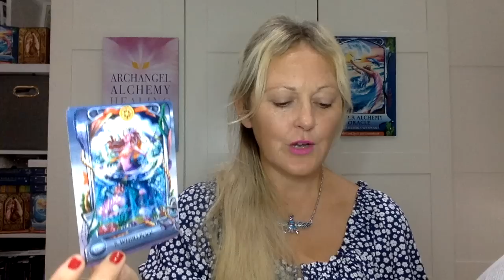Energy update: 'As the fantasy fractures, the glamour wears off… we can change to a higher timeline‘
In this video, Alexandra discusses some of the recent themes coming up around the current energy shifts we are experiencing.

Themes covered:

* Time and time distortions and how to manipulate time for your own benefit
* Timelessness and our true holographic nature
* Addictions and self-soothing
* Living according to your own rules and celebrating uniqueness within the context of unity love consciousness
* The crumbling of fantasies and illusions - glamour is wearing off as the new earth anchors in
* Illusion of separation ending
* Feeling fed up / can’t be bothered
* Fight, flight, freeze and fawn programming now burning off
* Everything seems too real and too hard as we land on true earth, but we can upgrade our timelines
* Water and evidence of the glamour wearing off - ie: Fluoride in the bottled water
* O blood group - world angels, mothers and fathers and global gridworkers

Alexandra says:

‘Humanity is far older than our history books would lead us to believe and all of the answers are written in our DNA’

‘As the fantasy fractures, as the glamour wears off… we are having memories of lifetimes in other dimensions’

‘If you peer into your future and you don’t like what you see, we can backward engineer it to change the timeline to a higher timeline‘

‘Let the mental body catch up with the physical body’

‘We are all in recovery from the huge shifts we are going through - follow your highest truth and your highest guidance - the blinkers are literally coming off’

‘You reserve the right to make no choice until you know which choice to make’

‘It’s ok to sit in stillness and refuse to budge until you know’

‘Give yourself permission to know what you want and who you are’

As a healer and spiritual channel, Alexandra has created a platform through which to share the wealth of wisdom rising on the planet with the return of the Divine feminine. The show offers inspiration from expert interviews with authors, healers, teachers and visionaries to news, channelled guidance, events, festivals, sacred travel and retreats.

*ABOUT ALEXANDRA*

Alexandra Wenman
Angelic Channel ~ Alchemist ~ Author

As a teacher of angels and alchemy, pioneer of Precious Wisdom and priestess of the divine feminine, Alexandra Wenman is the go-to voice for the cosmically curious. Devoted to normalising the conversation about spirituality and awakening, Alexandra brings the ‘out there’ in here with her down-to-earth approach to channelling higher wisdom, connecting to angels and guides, navigating the dreamscape, accessing our soul records, recognising our true multidimensional birth-right and honouring our divinity.

Acting as a cosmic compass, light-bringer, activator, alchemist, channel and seer, Alexandra facilitates deep healing and transformation in her sessions and workshops by connecting you with your higher self and light guides, giving you access to your soul records, inspiring you to discover your inner magic and lovingly guiding you to a deeper understanding of who you are. A trusted author, speaker, healer, poet and presenter, Alexandra has become a go-to expert and wise woman in a world that is waking up quicker than ever before.

Previously editor of Prediction, a national holistic magazine, articles by and about Alexandra have appeared in Spirit & Destiny, Natural Health, NOW, Women’s Weekly, Chat It’s Fate and Kindred Spirit magazines. Her collections of poetry Poems of Precious Wisdom and The Poetry of Light are out now through Amazon and Barnes and Noble.

Alexandra has previously co-authored 21 Rituals To Connect With Nature by Theresa Cheung (Watkins), and has written for Jenny Smedley’s A Year With The Angels (Hay House), Starting a Spiritual Business by Charlotte Anne Edwards (John Hunt) and Amazon bestselling anthology Thresholds – 75 stories of How Changing Your Perspective Can Change Your Life.

Alexandra’s card deck Archangel Fire Oracle and her book Archangel Alchemy Healing are out now. Her latest card deck Water Alchemy Oracle is available to order (all Findhorn Press / Inner Traditions).

For more channelled guidance and expert interviews, watch The Alexandra Wenman Show on YouTube.

To purchase Alexandra’s books and cards, visit:

Alexandrawenman.com/shop

For daily guidance, follow @alexandracwenman on Instagram and @alexandrawenman on TikTok.